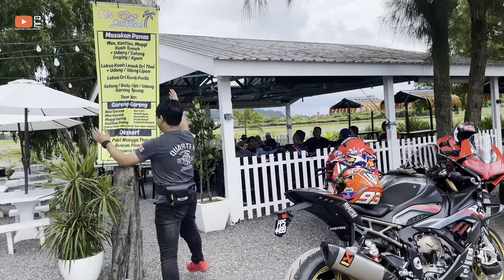AWEK YANG SAMA KALI INI MAI TEST DUCATI V4s PULAK DAH 🔥 - ABG J JEMPUT S1K KALI NI 🙏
Hai guys video kali abg ride ke perlis dan bermoto vlog ada story pasal moto abg kena panggil dgn pihak jpj, tapi semua nya selesai dengan jayanya hehehe 😝